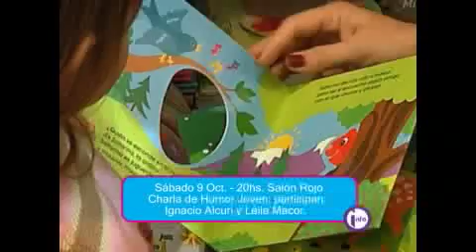Salí / Canal 20 / 8.10.10 / Alejandro Balbis - Laura Canoura - Festival Viva el Tango / Parte 2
SALÍ, con todas las opciones para el fin de semana y entrevistas a Alejandro Balbis y Laura Canoura.
Además, Camila Cibils entrevista a Jean Pierre Rubinstein, Presidente de Joven Tango, a propósito del Festival Viva el Tango.

Salí te acerca todas las propuestas para hacer en el tiempo libre los fines de semana y durante la semana. Con entrevistas y agendas culturales. Conduce Camila Cibils

TW: @Canal20tv